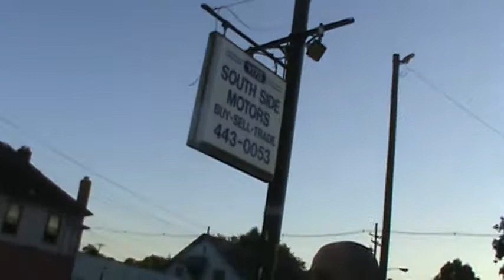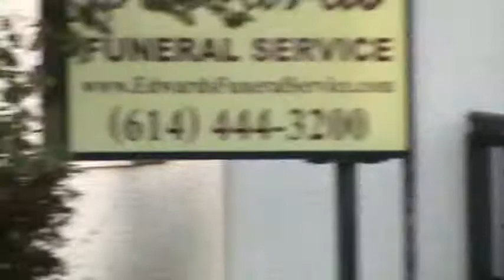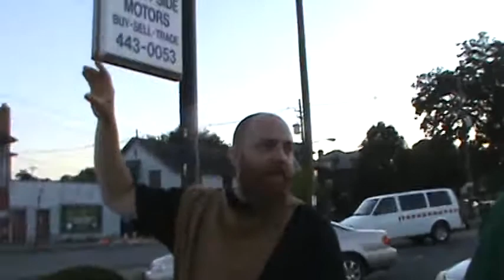THE JOY OF THE HYPOCRITE IS BUT FOR A MOMENT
Job 20:5 That the triumphing of the wicked is short, and the joy of the hypocrite but for a moment?